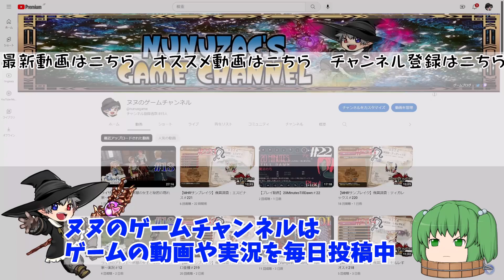＃44 SOULSTONE SURVIVORS【プレイ動画】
SOULSTONE SURVIVORSプレイ動画です。

SOULSTONE SURVIVORS
●タイトル：SOULSTONE SURVIVORS
●メーカー：Game Smithing Limited
●発売日：2022年11月7日